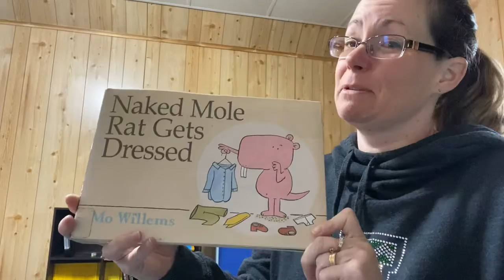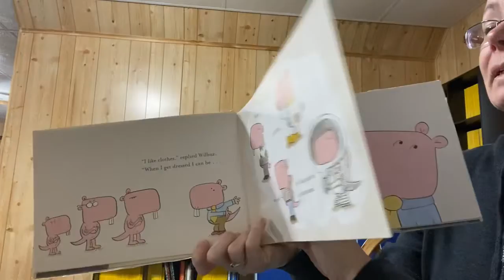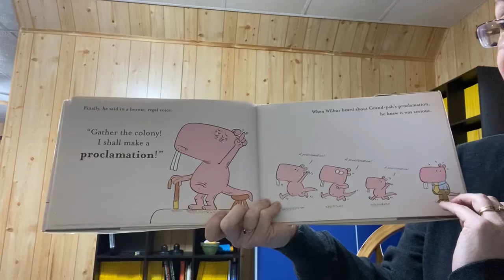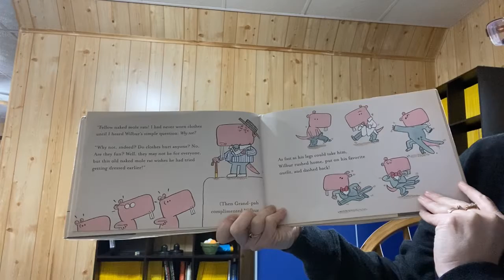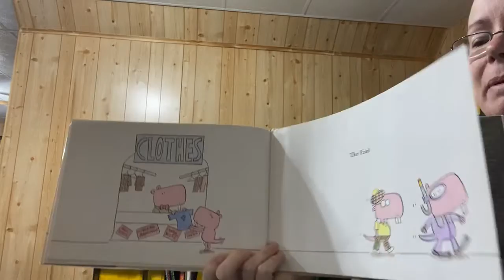Naked Mole Rat Gets Dressed